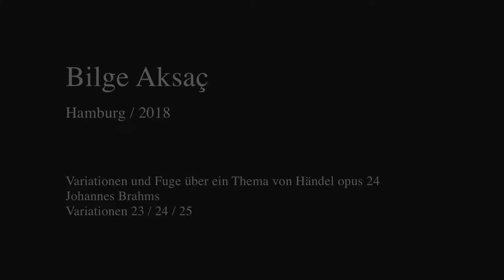classic-clip: Bilge Aksaç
classic-clip
Videowettbewerb im Kontext klassischer Musik

konzertverein kassel e. V.
in Kooperation mit der
Kunsthochschule Kassel

Video, als künstlerisches Medium für aktuelle Musik von prägender Bedeutung und allgemeiner Verbreitung, findet in Verbindung mit Klassischer Musik nur selten Verwendung. Die bislang für den Wettbewerb classic-clip entstandenen Videos zeigen die ästhetische Irritation und das kreative Potenzial, das diese Begegnung erzeugt. Eine experimentelle Ausgangssituation erzeugt neue Sicht- und Hörweisen.

Wettbewerb mit freundlicher Unterstützung durch
Wingas GmbH
Kassel documenta Stadt

Musik mit freundlicher Genehmigung von Edel Germany GmbH